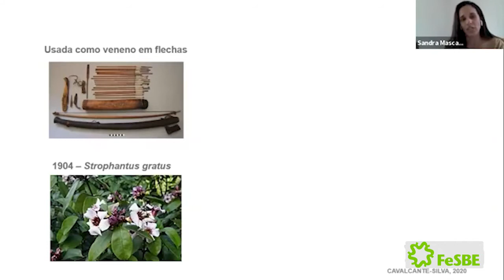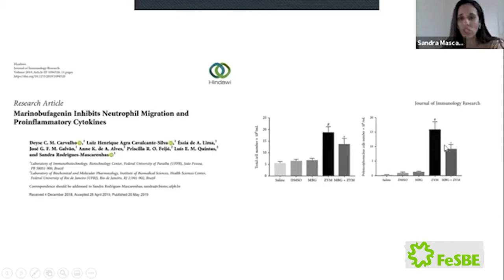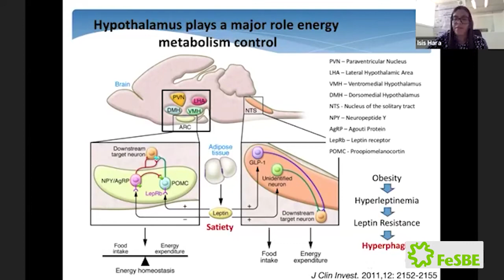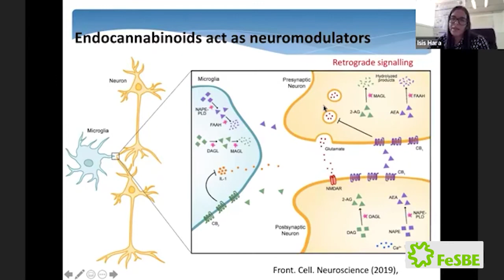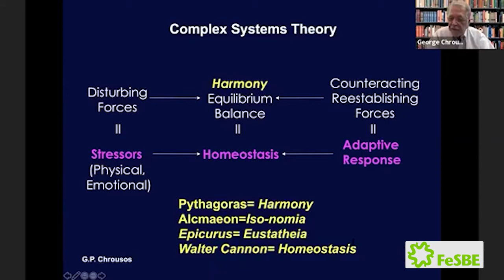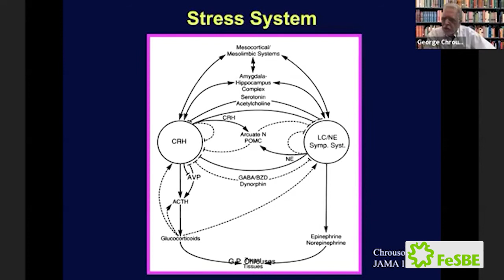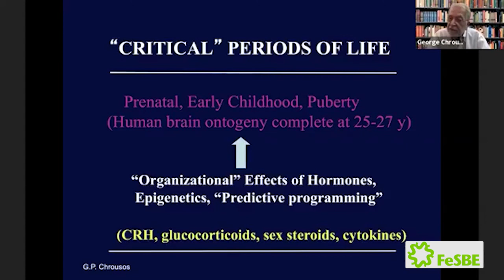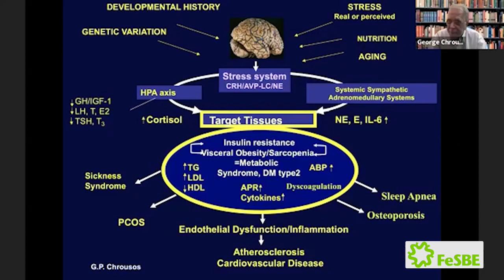PAINEL IX: NEUROIMUNOENDOCRINOLOGIA | Reunião Virtual da FeSBE 2020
• Moderação:  𝑱𝒐𝒏𝒆𝒔  𝑮𝒓𝒂𝒄𝒆𝒍𝒊,  UFES e 𝑭𝒍𝒂𝒗𝒊𝒂 𝑩𝒍𝒐𝒊𝒔𝒆, UFRJ

• Palestras:

- The anti-inflammatory effect of the cardiotonic steroid ouabain | 𝑺𝒂𝒏𝒅𝒓𝒂 𝑹𝒐𝒅𝒓𝒊𝒈𝒖𝒆𝒔 𝑴𝒂𝒔𝒄𝒂𝒓𝒆𝒏𝒉𝒂𝒔, UFPB

- Maternal nutrition and hypothalamic programming of energy metabolism | 𝑰́𝒔𝒊𝒔 𝑯𝒂𝒓𝒂 𝑻𝒓𝒆𝒗𝒆𝒏𝒛𝒐𝒍𝒍𝒆, UFRJ

- Stress as a Major Risk Factor of Acute and Chronic Disease | 𝑮𝒆𝒐𝒓𝒈𝒆 𝑷. 𝑪𝒉𝒓𝒐𝒖𝒔𝒐𝒔, Universidade de Atenas – Grécia

As transmissões ao vivo de todo o evento, de 08 a 12/09/2020, foram realizadas via Facebook. Os vídeos estão salvos na íntegra, inclusive com as perguntas dos internautas, na página Congressos FeSBE no Facebook.

0:00:59 - Palestra Sandra Rodrigues Mascarenhas
0:19:48 - Palestra Isis Hara Trevenzolle
0:49:28 - Palestra George P. Chrousos